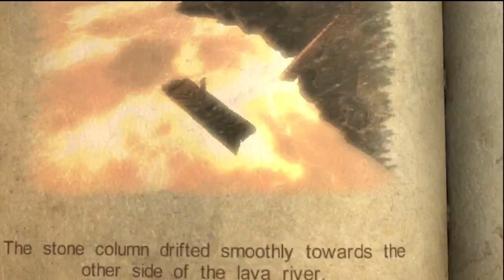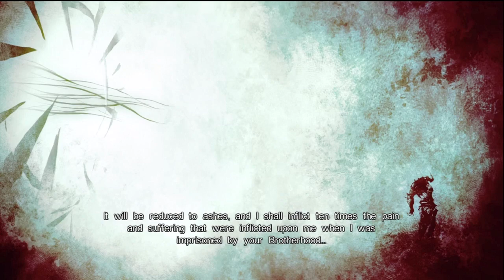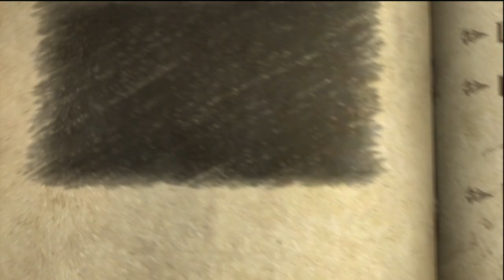Castlevania Lords of Shadow Resurrection DLC Chapter 14-2 The Underworld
Final Cutscene: 14:53, Item Location: Brotherhood Knight Scroll - 3:07,

Castlevania: Lords of Shadow Resurrection DLC in Paladin Mode
Microsoft Xbox 360 U.S. NTSC